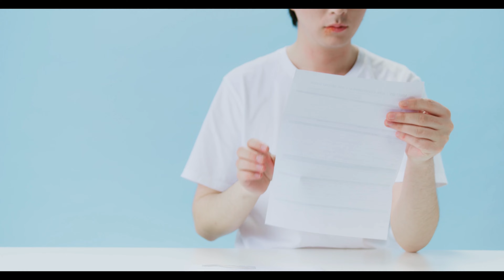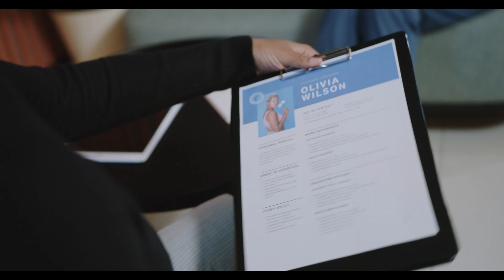Fleet Management Exam Mail not Get ? Where to go for Exam ? FML DNS Sponsorship Aug 2022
Hello Everyone welcome to VISHAL THE SAILOR, in this video i had explained

Fleet Management Eligibility Criteria
Offline Exam of Fleet Management
Fleet Management Exam Mail not Get
Where to go for Exam
IMI NOIDA TS Rahaman Tolani Fleet Management Exam
I had applied in IMI and not in TSR so can I go to TSR or TMI for giving Fleet Exam or vica versa?